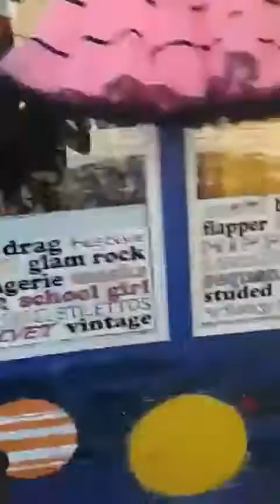SPACE GHOS MAY 2017 SNAPCHAT